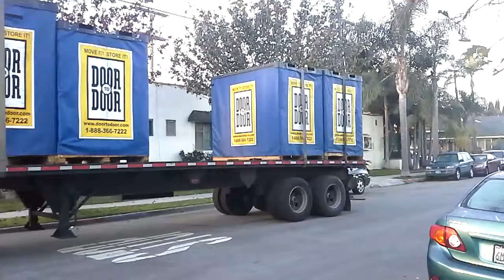Door to Door takes my stuff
The shipping company came took all my stuff. It was neat.